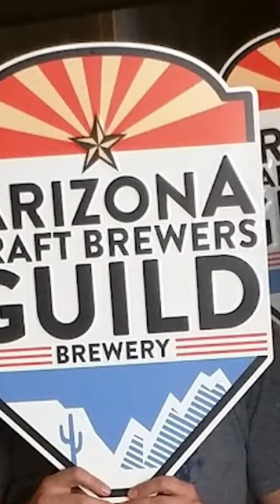Sommer on Baja Beer Festival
Brewers are Talking About Baja Beer Fest
Our 3rd of a series of video shorts: Brewers on Baja
Find out why Sommer Decker from Desert Monks Brewing in Gilbert loves the BajaBeerFest.com on Saturday April 1st!

Don't miss out on this fantastic opportunity to enjoy amazing drinks while supporting the mission of the Arizona Craft Brewers Guild. Buy your tickets today and join us on April 1st, 2023 at Armory Park in Tucson!

We are so excited for
Baja Beer Fest this coming weekend.

We love going to Tucson.
We love Armory Park. It's going to be a great time.

We're going to have our full fest set up.
We're going to bring you some amazing beers.
Need to be there. It's going to be fantastic.

It's just a beautiful city.
It has a rich heritage. It has cultural elements.
Love being there, also...
Art and Daniel went to college there.

So it's their like stomping grounds.
That's fun.

It's a little more intimate.
We get a little more chance to really
talk with people as we're serving beers

Big Fests are fantastic, but it's more of
just getting the beer out as fast as we can

and Baja we get a little more chance to talk to people
and have a great experience.